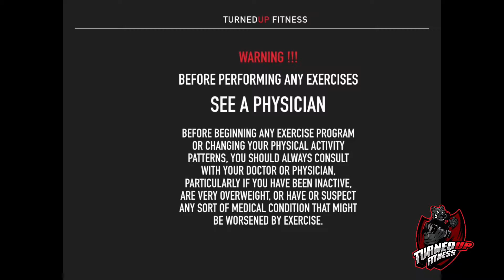Circuit Training - Chest and Abs- No pain No Gain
We are working on the Chest and Abs in today’s video. With the help of my assistant Daichi West, we are running through chest exercises to help improve those that are weak at pushups.

Today we conducted workouts focusing on core engagement to force stability while doing push-ups.

Today’s exercises are:

1. Standard pushups with variation on knuckles

5sets 10-12reps

2. Declined Pushups

5sets 10-12reps

3. Medicine Ball Push-up (Forced Core Stability)

Single and Double Balls

5sets 10-12reps

Standing Resistance Band Chest Press

Active rest exercise between sets

Cable Machine Ab Crunch

5sets 20reps

Be sure to get professional advice before taking on any new fitness program. Be careful of previous injuries as these could become reoccurring or lead to injury.

“FREE Training for a Limited Time: How to have a lifestyle change in less than 30 minutes everyday

🔥How To Have a Lifestyle Change in Less Than 30 Minutes Everyday 🔥
⬇️Added Bonuses when you finish the training ⬇️